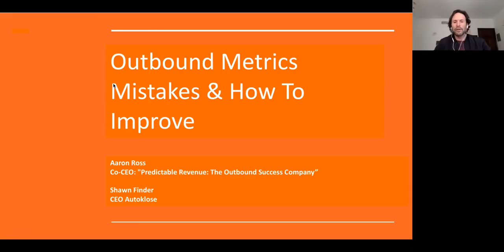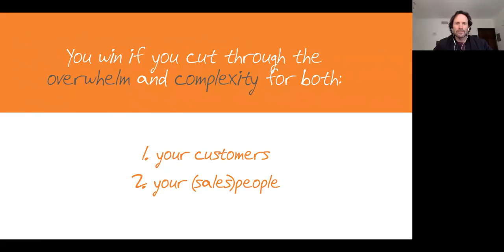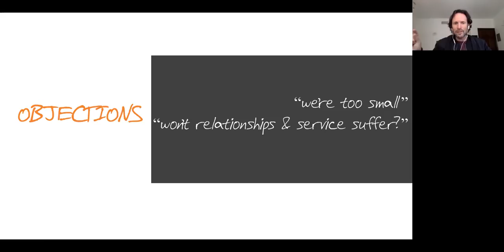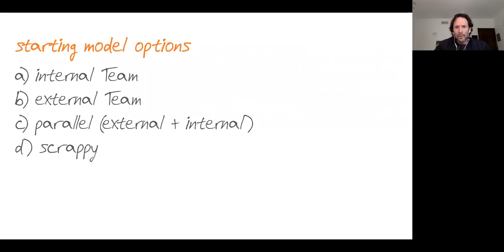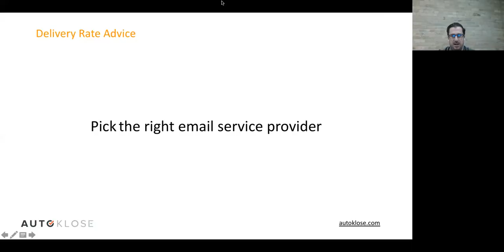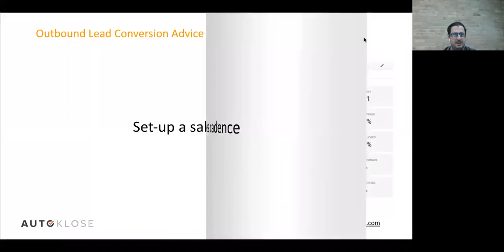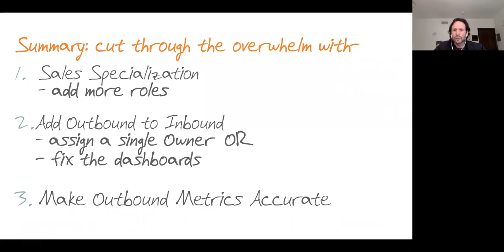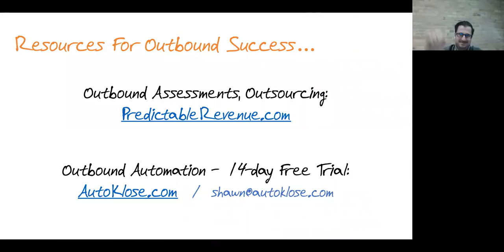How to improve sales outreach by fixing your metrics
Outbound Metrics Mistakes & How To Improve
with Autoklose and Predictable Revenue

What do your outbound metrics look like? Hear from the pros, Shawn Finder (CEO and Co-Founder, Autoklose) and Aaron Ross (Co-CEO and Co-Founder, Predictable Revenue).

(Recorded on Wednesday, September 26 @ 11:00am PST)

The key strategy in generating predictable revenue is building a predictable pipeline. Sales VPs of some of the biggest Fortune 1000 companies use Autoklose daily, to achieve this.

Autoklose is the first email outreach software with an integrated B2B database filled with over 8 million verified B2B leads. Awarded for its intuitive and easy-to-use interface, Autoklose reduces the onboarding time to a minimum making your sales reps happy and focused.

• save 3 hours per day, per sales rep
• sync seamlessly with your existing sales stack
• use real-time reporting & analytics